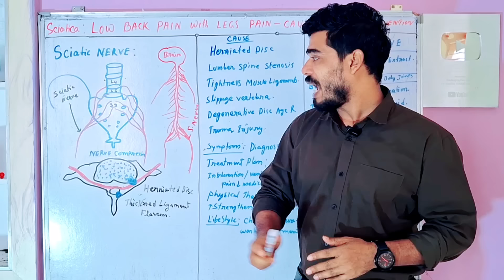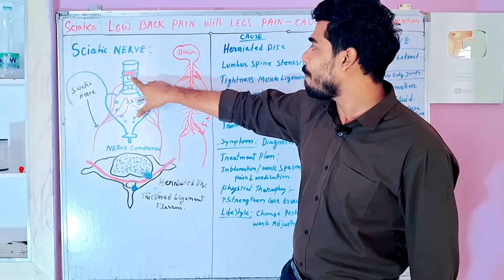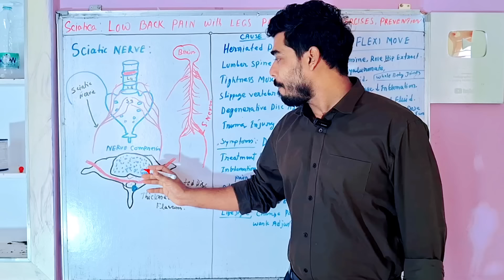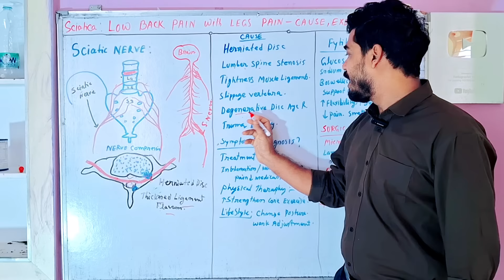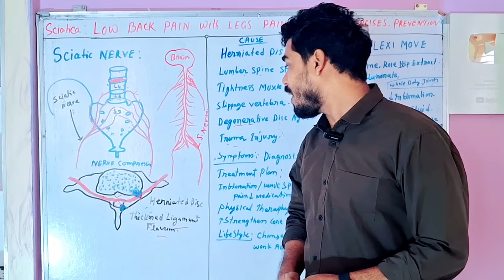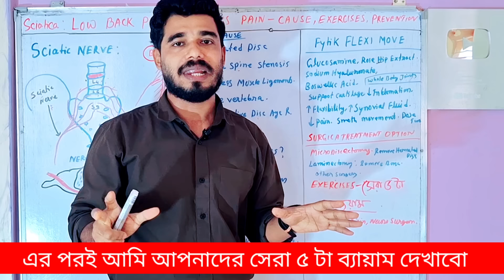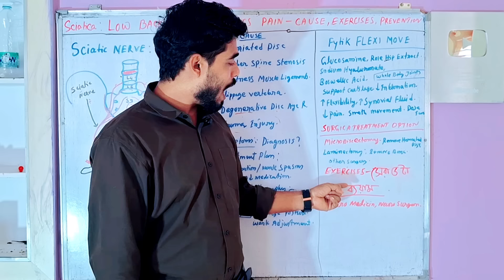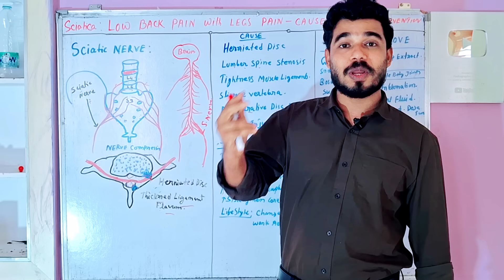ব্যথা কোমর থেকে পা পর্যন্ত চলে যায় রোগীরা অবশ্য দেখবেন | নার্ভের ব্যাথা Sciatic:Causes 5 Exercises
Chapters:
00:30 সায়াটিকা রোগের কারণ লক্ষণ
07:40 সায়াটিকার পরীক্ষা
10:03 সায়াটিকা ব্যথা কমানোর উপায়
12:54 সায়াটিকার বিশেষজ্ঞ ডাক্তার
14:50 সায়াটিকার সেরা পাঁচটি এক্সারসাইজ

*** Fytika flex move অনলাইনে অর্ডার করার জন্য নিচে লিংক দিলাম

ভিডিওর ডেসক্রিপশন:
কোমর ব্যথা এবং পায়ে টান ধরার কারণ ও সমাধান | Low Back Pain with Radiating Leg Pain
আপনার কি কোমর ব্যথা থেকে পায়ে টান ধরা বা ব্যথার মতো সমস্যা হচ্ছে? এটি কি সিয়াটিক ব্যথা (sciatica) হতে পারে? চিন্তার কিছু নেই! এই ভিডিওতে আমরা আপনাদের জানাবো:কোমর ব্যথা এবং পায়ে টান ধরার সম্ভাব্য কারণ।
এই সমস্যার বিভিন্ন লক্ষণ ও সঠিক চিকিৎসার উপায়।
ব্যথা কমানোর জন্য ঘরোয়া সহজ ব্যায়াম, যেমন সায়াটিক নার্ভ গ্লাইড, ক্যাট-কাউ স্ট্রেচ, এবং পিরিফর্মিস স্ট্রেচ।
কিভাবে আপনার দৈনন্দিন জীবনে কিছু ছোট পরিবর্তন করে এই সমস্যার পুনরাবৃত্তি এড়ানো যায়।

Your's queries;
back pain
sciatica
sciatic nerve
কোমর ব্যথার চিকিৎসা
সায়াটিকা ব্যথা কমানোর উপায়
সায়াটিকা কেন হয় ও কি করবেন
সায়াটিকা সারানোর উপায়
সায়াটিকা রোগের লক্ষণ
সায়াটিকা হোমিওপ্যাথি ওষুধ
সায়াটিকা ব্যাথার কারণ
সায়াটিকা ব্যথা কি কারণে হয়
সায়াটিকার হোমিও চিকিৎসা
কোমর ব্যথার প্রাথমিক চিকিৎসা

* 5 টি স্বাস্থ্যকর খাবার যা আপনাকে শক্তিশালী করবে

* নার্ভের সমস্যা দূর করতে সেরা সাতটি খাবার

* কি খেলে রক্ত বাড়ে

* নার্ভের কম্প্রেসন এর কারণে কিভাবে কোমর ব্যাথা পা পর্যন্ত নেমে যায় এমআরআই Image মাধ্যমে সরাসরি দেখুন